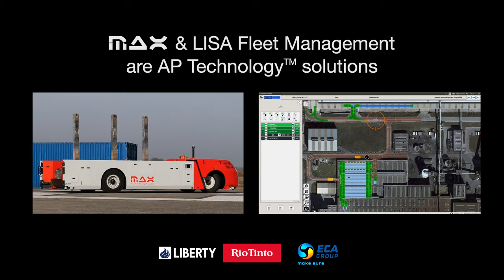MAX, The 1st autonomous vehicle for heavy loads transportation integrated in industrial environment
Liberty Aluminium Dunkirk has become the first company to introduce MAX, an anode transportation hybrid autonomous vehicle in an industrial environment.

The vehicle designed by Rio Tinto and developed by ECA Group will first undergo a test and commissioning phase within the facility of Liberty Aluminium in Dunkirk.